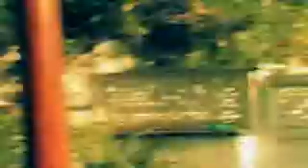Evan Davis starring in Rubicon's Mother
Evan Davis, the coolest kid in West LA, stars in Rubicon's Mother